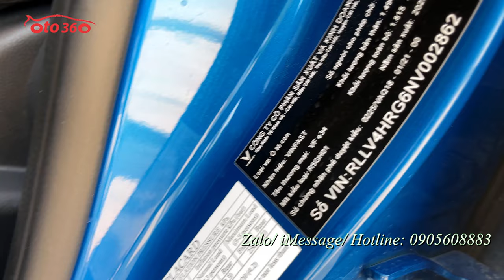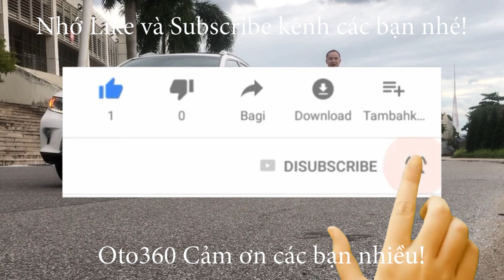Chiếc xe điện siêu lướt 5000 km Vinfast VFe 34 2022 biển Hà Nội đầu tiên đã lên sàn với giá 565 tr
Bán xe Vinfast VF E34 2022 siêu lướt 5000 km, tên tư nhân, biển Hà Nội, vừa đăng ký xong mới trải nghiệm, bán luôn. Xe như mới còn chưa bóc hết nilon, còn nguyên bảo hành tại hãng.
Trang bị Full options: cảnh báo điểm mù, cảnh báo lệch làn, camera 360, cốp điện, trợ lý ảo…và rất nhiều công nghệ, tiện ích trên xe.
Vinfast VF e34 AT 2022 siêu tiết kiệm xu thế xe hơi của tương lai
VinFast VFe34 được định vị tại nhóm crossover hạng C. Xe có kích thước dài x rộng x cao lần lượt là 4.300 x 1.793 x 1.613 (mm). Trục cơ sở dài 2.611 mm. Trọng lượng không tải 1.490 kg.
Ngoại hình VinFast VFe34 thiết kế thon gọn với điểm nhấn là phần đèn LED tạo hình chữ V ở phần đầu, vốn quen thuộc trên các mẫu xe thuộc thương hiệu ô tô Việt.
VinFast VFe34 không có lưới tản nhiệt như các dòng xe khác trong gia đình VinFast, bởi xe không sử dụng động cơ xăng. Chạy dọc thân xe là bộ la-zăng 18 inch tạo hình bắt mắt.